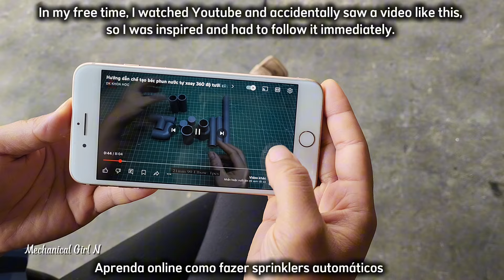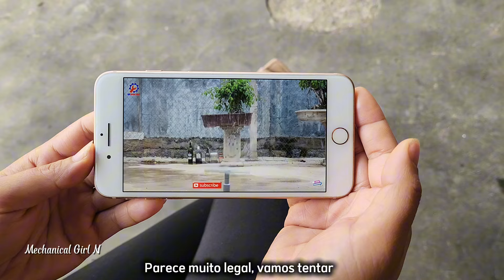Learn online how to make automatic water fountains and the unexpected ending only 120,000 VND.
Learn online how to make an automatic water fountain to water vegetables in the garden and the surprising ending for only 120,000 VND.